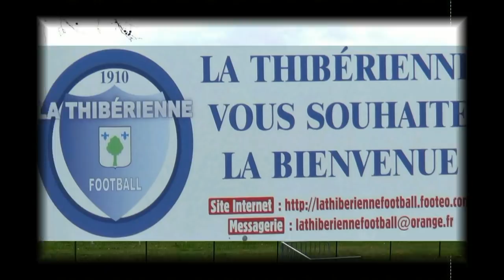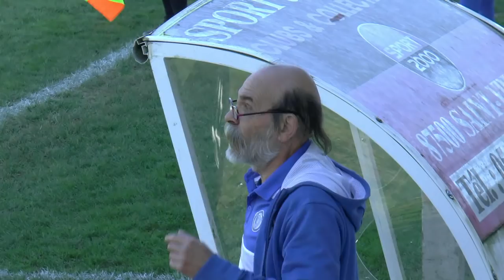La Thibérienne Football - St Yrieix (Charente) 24 Mars 2019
Francis BOUDAUD,le fidèle et le sage de La Thibérienne Football,c'est la mémoire du club,le sang qui coule dans ses veines est de couleur Bleu .Résumé vidéo et montage réalisé par notre ami Francis. Le 24 Mars 2019 lors de la réception de Saint Yrieix en Charente , match malheureusement perdu 1-2.